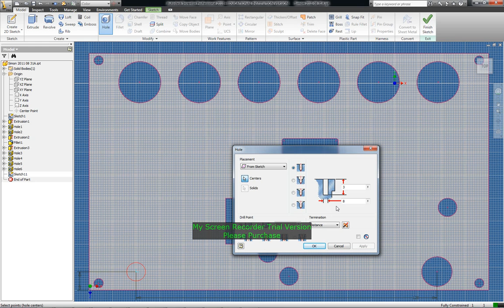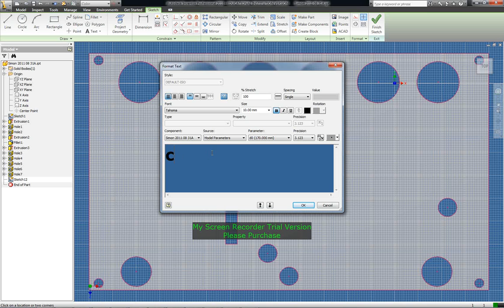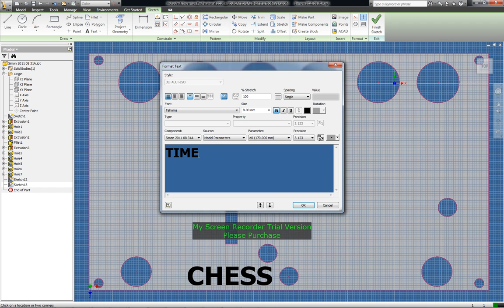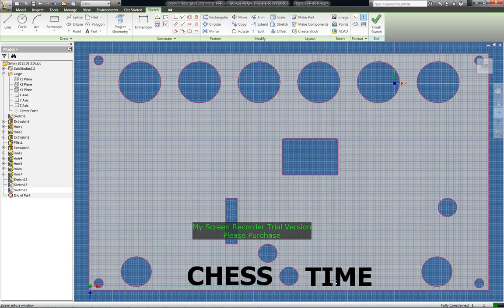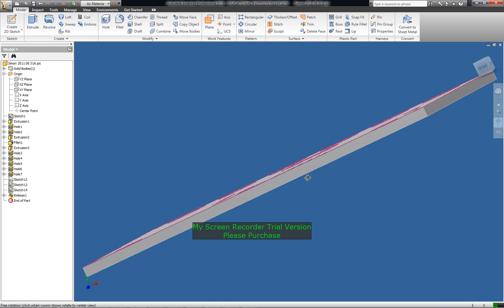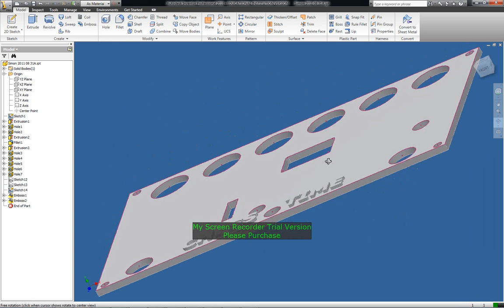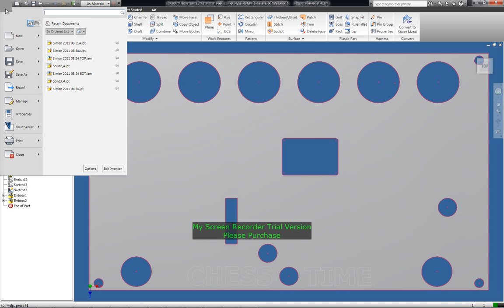Autodesk Inventor Professional 2010_Ians Chess Timer Cover Plate Part 3